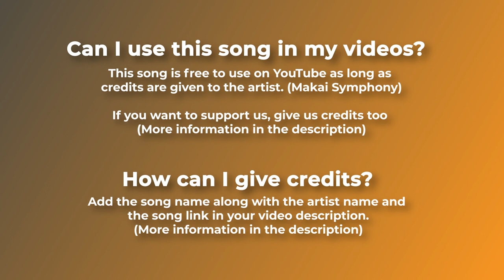💪 Epic For YouTube DUEL by @Makaisymphony 🇯🇵